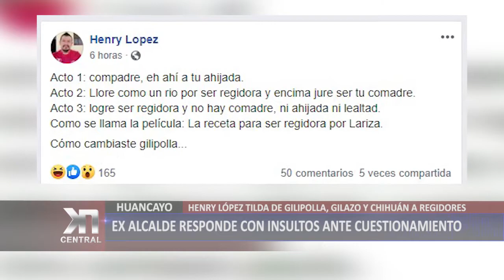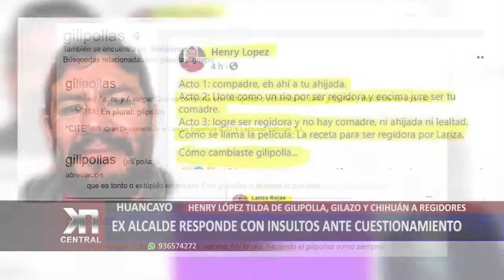HUANCAYO: Ex alcalde tilda de "gilipolla, gilazo y chihuán" a regidores | KDNA NOTICIAS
De gilipolla, gilazo y chihuán, esos fueron los adjetivos que utilizó el sentenciado ex alcalde de Huancayo, Henry Lopez ante la denuncia por los regidores, la ex autoridad no tuvo mejor idea, que hacer burla con expresiones ofensivas contra quienes lo cuestionaron públicamente.